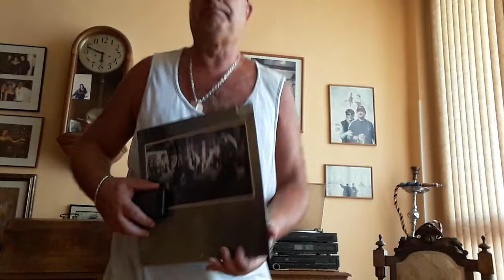DISCOS DE VINILO AL SALÓN HOY FLEETWOOD MAC